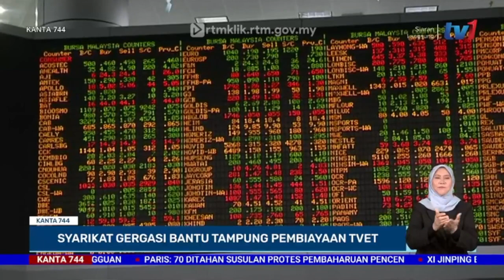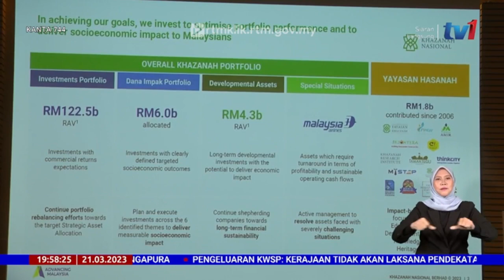21 MAC 2023 - KANTA 744